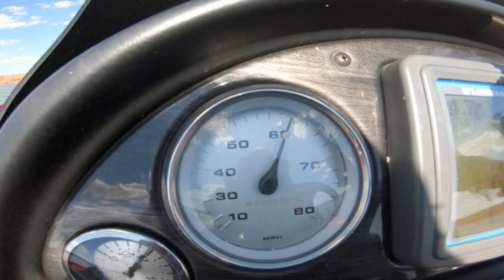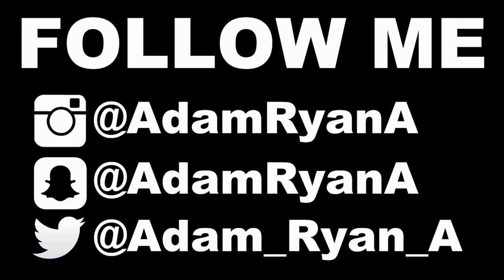What CHASING BOILING WHITE BASS is Really Like!